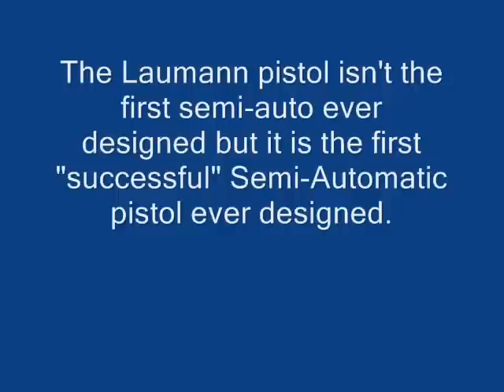The first Semi-Automatic pistol:Schönberger-laumann Model 1892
Schönberger-laumann 1892 was the first "successful" semi-automatic pistol ever designed
but it is not the first semi-Automatic pistol ever made their were others before it but they were never soled commercially on the gun market like the Schönberger-laumann 1892 was.
(the images in the video are not mine and are from google and bing image)